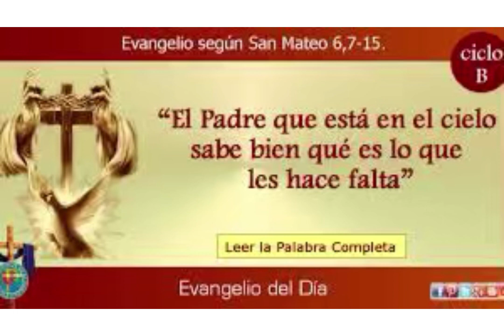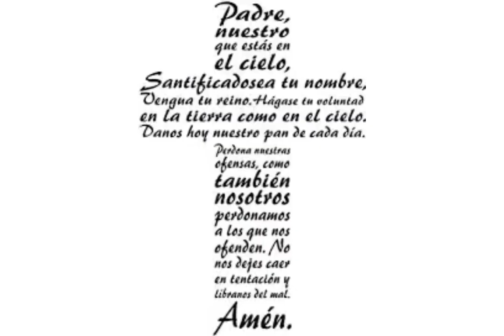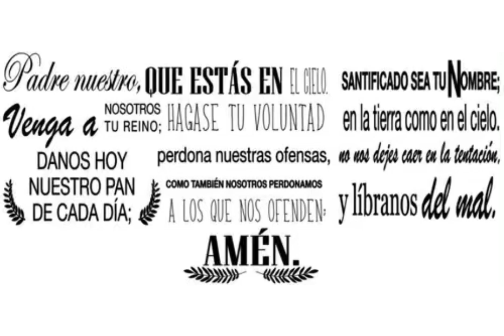Evangelio de hoy jueves 16 junio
No usemos muchas palabras al rezar